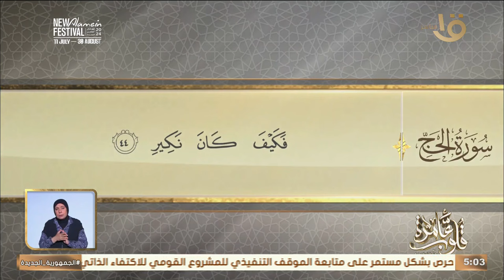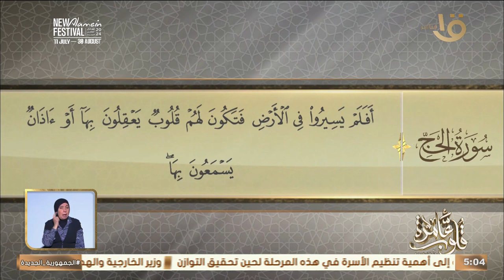التفسير الموضوعي لسورة الحج الأيات 42-46 السيدة عائشة رضى الله عنها.. ورواية الحديث مع د نادية عمارة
قلوب عامرة | التفسير الموضوعي لسورة الحج الأيات 42-46 " السيدة عائشة  رضى الله عنها.. ورواية الحديث مع د. نادية عمارة